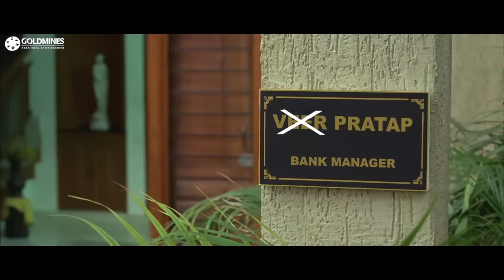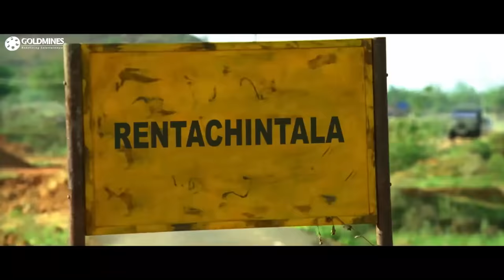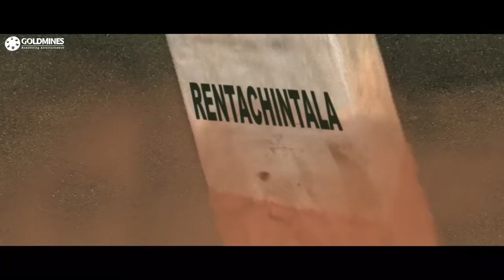Mirchi l Prabhas l Blockbuster Action Superhit Movie l Prabhas, Anushka Shetty, Sathyaraj, Richa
A girl falls in love with a boy after he helps her and manages to win the hearts of her family with his good deeds. However, she is unaware that he belongs to a rival family.